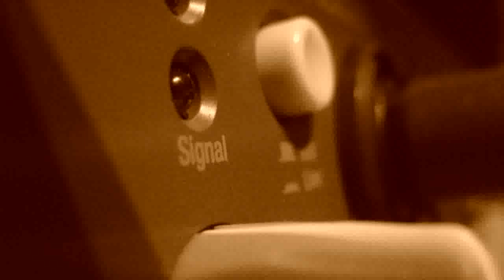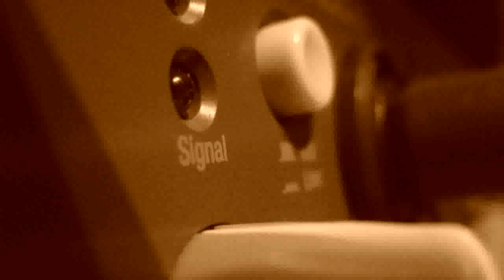Incant Dissent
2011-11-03